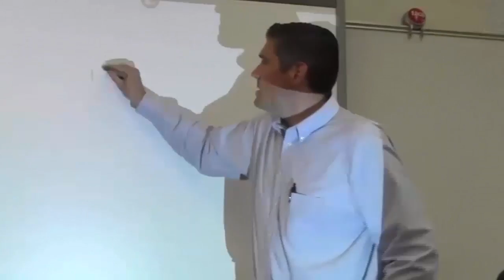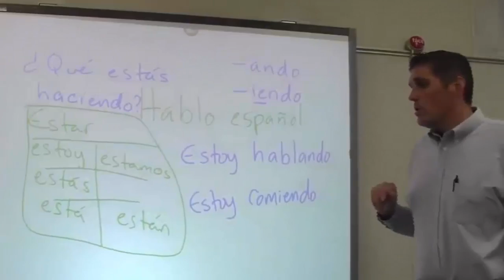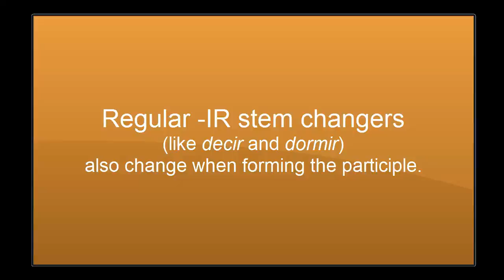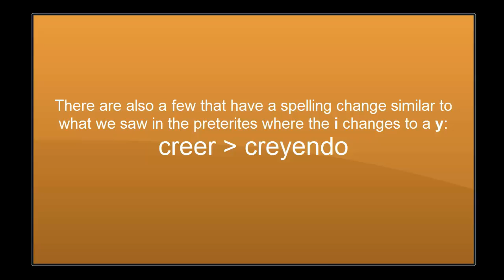Spanish 2 Lesson 3B-5 (3.2.5) - Present Progressives